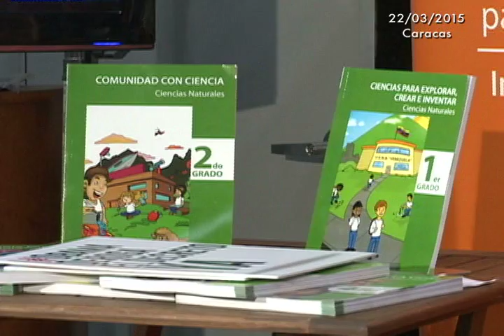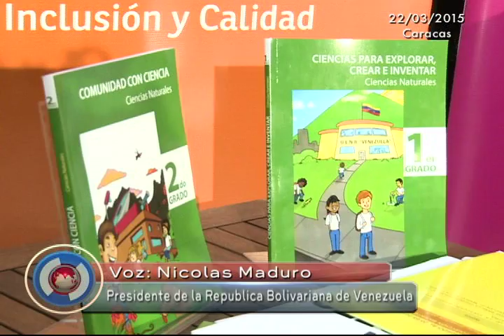Noticias Colombeia- Colección Bicentenario FILVEN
Durante la presentación de los libros de la Colección Bicentenario en el área de las Ciencias Naturales, que tuvo lugar este viernes en la Sala Jacinto Convit del Complejo Cultural Teresa Carreño, el ministro del Poder Popular para la Educación, Héctor Rodríguez Castro, expresó que esos textos son de muchísima calidad y han sido elaborados por maestros y maestras venezolanos que han dedicado su vida a la investigación y al estudio del tema del texto escolar en Venezuela.
“Estos libros han sido muy bien recibidos por los estudiantes y los maestros venezolanos. Cada año realizamos un gran esfuerzo para mejorarlos y revisarlos. La Colección Bicentenario es uno de los ejercicios más hermosos que fue diseñado por el Comandante Hugo Chávez para promover la lectura en nuestro país”, indicó Rodríguez Castro.

Dijo que a la fecha han sido entregados más de 70 millones de libros de manera gratuita para avanzar en materia educativa en Venezuela.